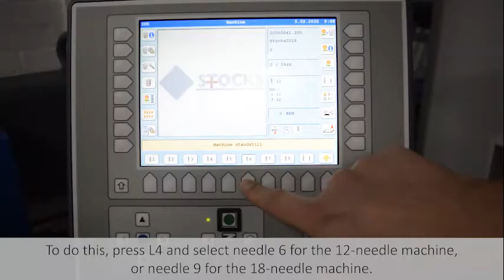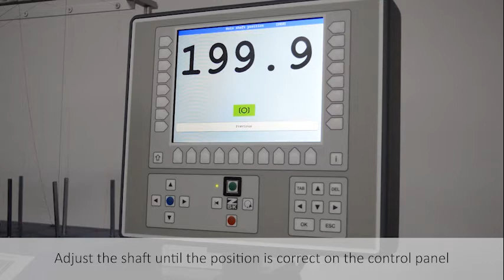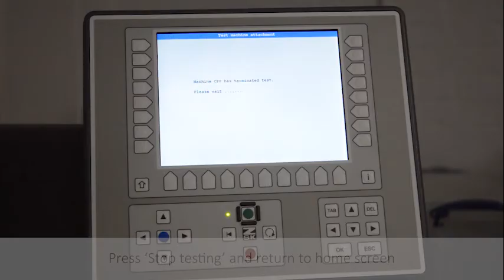ZSK RACER Hook timing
Adjust the hook timing on your ZSK Racer embroidery machine.

Please do not follow this video for ZSK Sprint models.